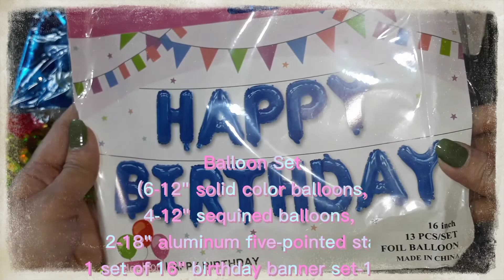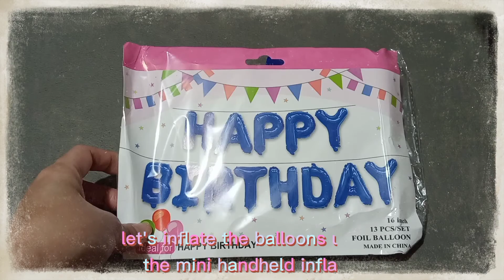Unboxing Birthday Decors Worth 1K Php Only|Affordable Online|Its MarLah